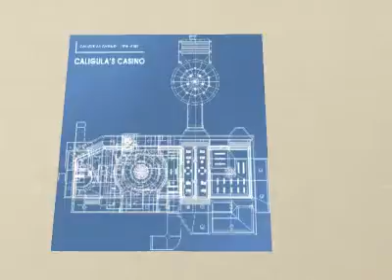ГТА САН АНДРЕАС №73 Architectural Espionage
А вот за эту миссию без бронежилета не беритесь, никакие навыки стрельбы не помогут. И ещё, перед входом в здание поставьте машину дверкой водителя к входу.